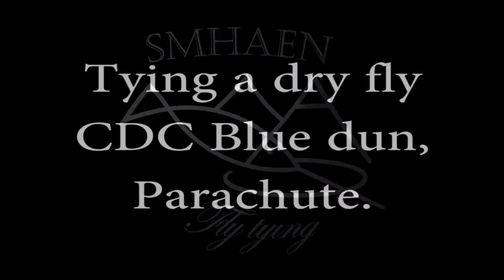CDC blue dun parachute (dry fly)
Pattern :
Hook    : TMC 103BL size 14 - 20
thread  : whiteor light grey size 10
Tail      : 3 light grey micro fibres.
Body    : Grey CDC feather.
Thorax : Grey elastic foam.
Hackle : grey cdc fibres